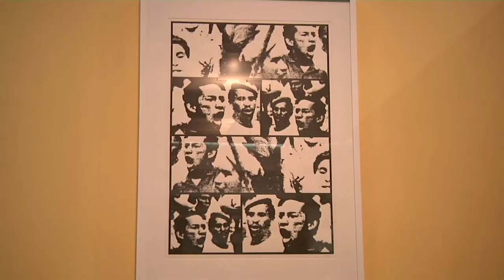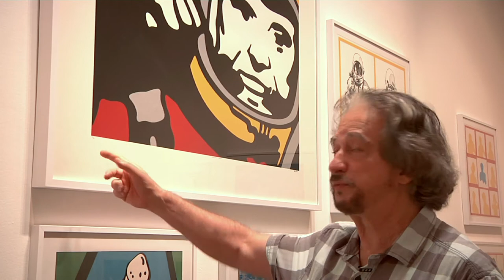Retrospectiva da Obra Gráfica de Claudio Tozzi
A exposição Emblemas da Cultura Brasileira está na Caixa Cultural São Paulo (Praça da Sé, 111, Centro, em São Paulo). Pode ser vista até 20 de maio, de terça-feira a domingo, das 9 às 19 horas. A entrada é franca e livre para todas as idades.